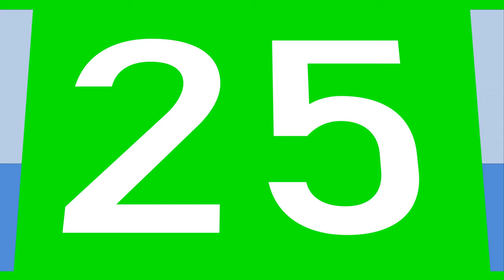60 Seconds 4K HD countdown stopwatch timer Green Screen Free to use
60 Seconds 4K HD countdown stopwatch timer Green Screen | Free to use